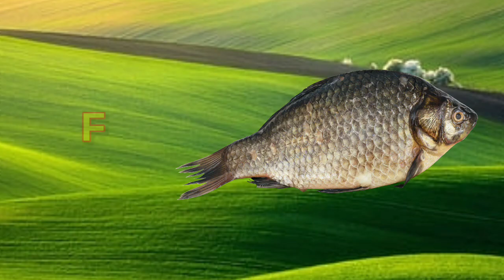a for apple b for ball C for cat,abcd, abcde,alphabets, phonics song, अ से अनार, english varnamala G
a for apple b for ball C for cat,abcd, abcde,alphabets, phonics song, अ से अनार, english varnamala

Abcd rhymes
a aa i ee u oo english
a aa i ee u oo in hindi
abc phonics song
abcd rhymes
apple ball cat dog elephant fish gorilla hat
baby songs
colors
fruit
क से कबूतर ख से खरगोश
alphabet song
a for apple b for ball c for cat ki photo
a for apple b for ball poem
a for apple b for ball a for apple b for ball
a for apple b for ball a for apple
a for apple b for ball c for cat photo
a for apple b for ball wala
a for apple a for apple b for ball c for cat
a apple b ball song

alphabet song
abcd song
learn abc
abc songs
abc phonics
abcd songs
alphabet songs

English AlphabetA For Apple B For BallA For Apple Phonic SongsEnglish VarnamalaTV,Kids videoAbcd videokids video songsabcde babies videosvideos for babieseducational videosvideos for kidslearning videosabc dance videofunny video viral video comedy video tractor video study k video abcdefu video flash cards teaching videos video funny for kids abcd rides educational video for kidswater rkid